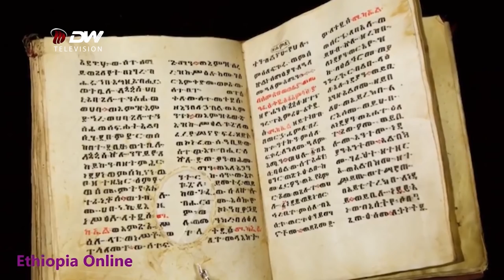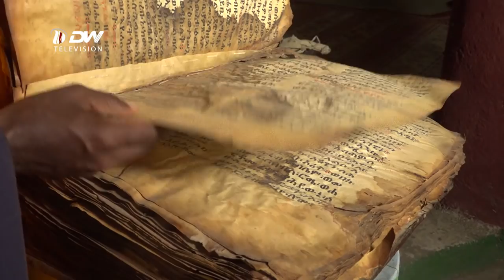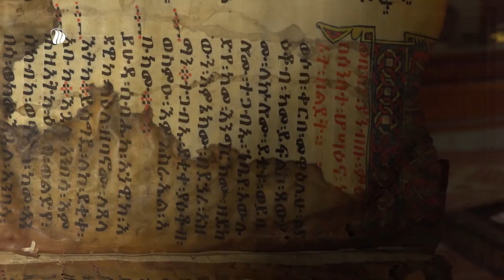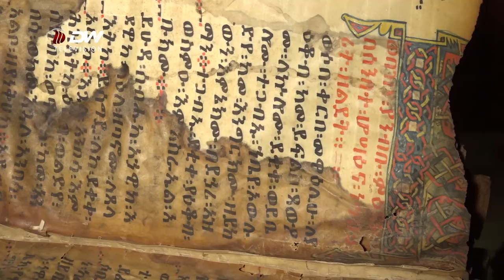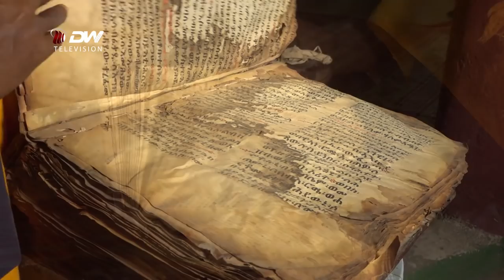DW TV ዑደት ታሪኻዊ ገዳም ቅብፅያ ሰነዳዊ ምድላው | Documentary